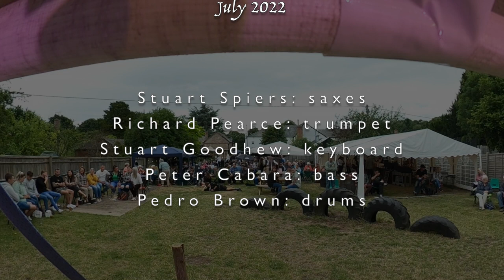Pancake Band - Distant Shores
Pancake Band play live at the Dilwyn Music Festival July 2022